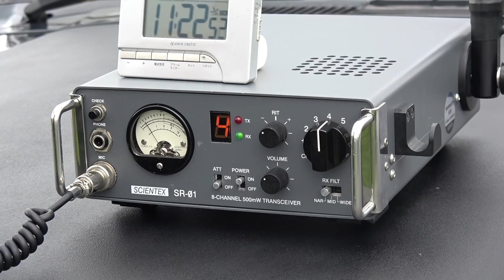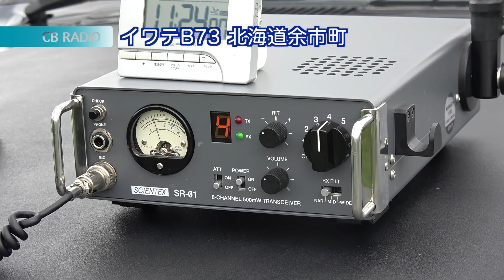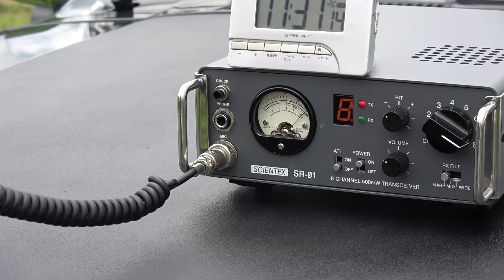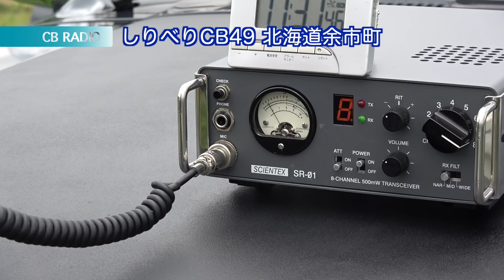Eスポで北海道にウニを注文する市民ラジオ交信動画 夏のライセンスフリー無線のイベントSV2020も紹介するよ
北海道に遠征中のイワテB73局と交信できたので、市民ラジオのEスポ交信でウニを注文してみた・・いつ届くのかな？（笑）　7月はライセンスフリー無線の交信イベントSUMMER VACATION 2020もあるので、イベントスケジュールについても紹介します！　残りのCB無線シーズンも思う存分楽しみましょう！

ももチャンネルパーカー発売中（Mサイズ売り切れ）です！